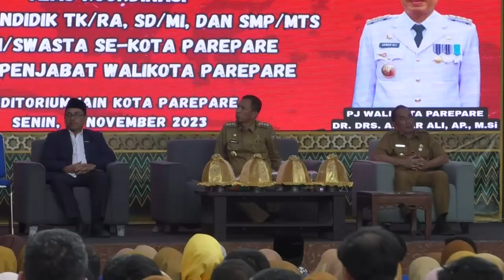TEMU TENAGA PENDIDIK PJ INGATKAN NETRALITAS ASN